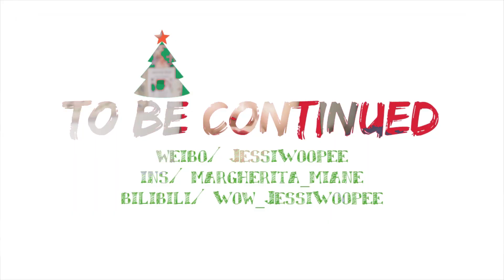香水合集｜My Perfume Collection 2016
今天是Blooming December的第六天!!!ㄟ(≧◇≦)ㄏ
我穿了啥？我说了啥？我脸上用了啥？点开信息栏解锁我的心吧~

【其他吃瓜场所】
微博/JessiWoopee

Ins/margherita_miane

【视频look】
zara亮面衬衫裙

ASOS 毛绒chocker（没啦）

Topshop喵咪项链（4年前买的(。・＿・。)ﾉ）

口红 Rimmel apocalips 304 eclipse

【视频中提到的产品】香水感受比较私人, 个人感受三不包, 还是比较推荐实体店试香
Jo Malone 茗茶系列 Oolong Tea

Jo Malone Osmanthus Blossom【限量】

Jo Malone Iris&Lady Moore【仅在Regent Street专卖店销售】

Jo Malone Carrot Blossom&Fennel【限量】

Hermes le jardin de monsieur li [李先生的花园]

Hermes concentre d'orange vert [橘绿]

Hermes terre d'hermes [大地]

Jo Loves shards of cedar&red thymes

Tom Ford cafe rose【仅在实体店销售】

Dolce&Gabbana velvet rose【仅在boutique销售】

Lanvin Jeanne [珍妮]

Givenchy very irresistible【视频里字幕打错了...而且买的时间也记错了...】

DKNY golden delicious

【Q&A】
Q: 身高以及服饰尺码
A: 175cm, 上衣UK 8-10, 下装UK 10-12, 鞋子UK 6/ 39

Q: 视频器材
A: 佳能60D+EF 16-35mm f/2.8L II USM；剪辑premiere element 11；thumbnail/内置图片Fotojet.com

撒花, 鼓爪, 么么哒, 明天见(づ￣ 3￣)づ